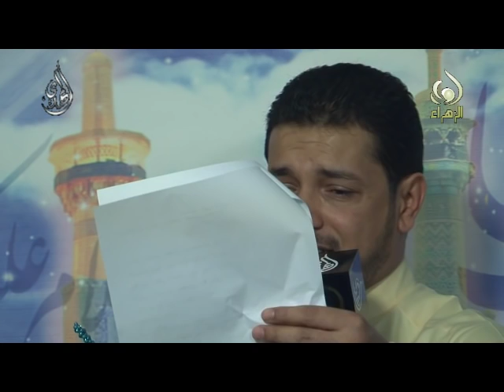يا هلا بزواري - مولد الرضا - قحطان البديري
يا هلا بزواري - مولد الإمام علي بن موسى الرضا صلوات الله عليه
قحطان البديري
حسينية خدام الزهراء صلوات الله عليها